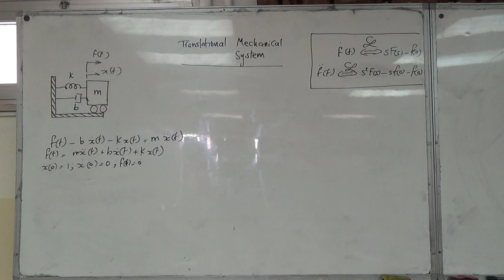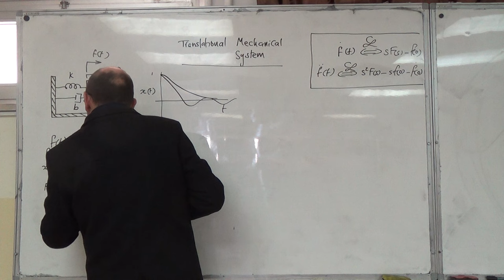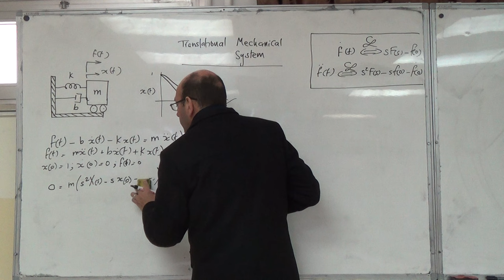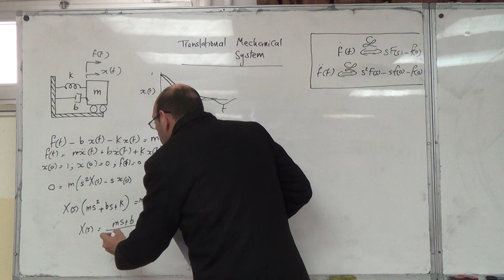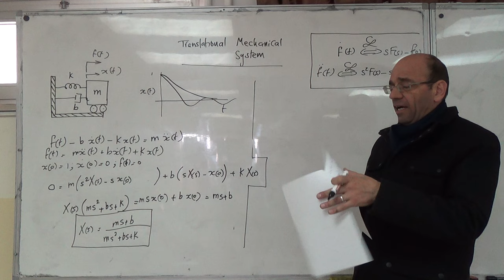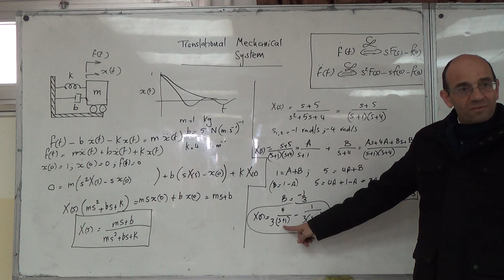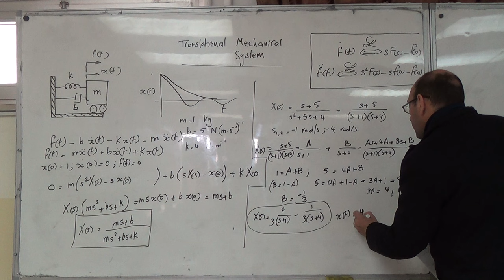Modelling of a Spring-Mass-Damper with Initial Displacement, 8/2/2016